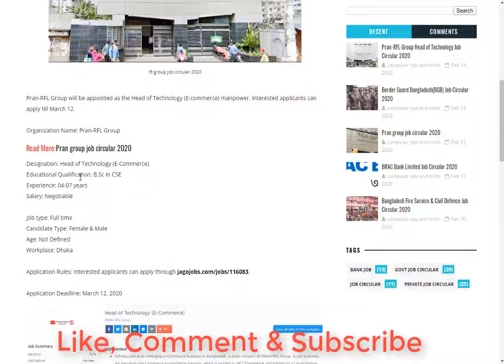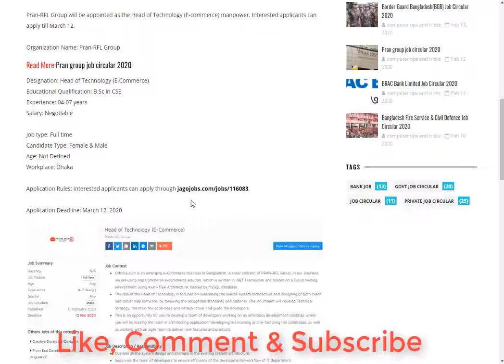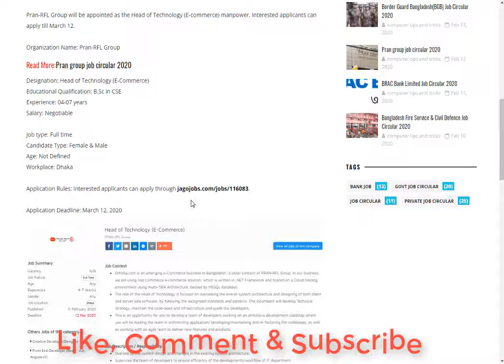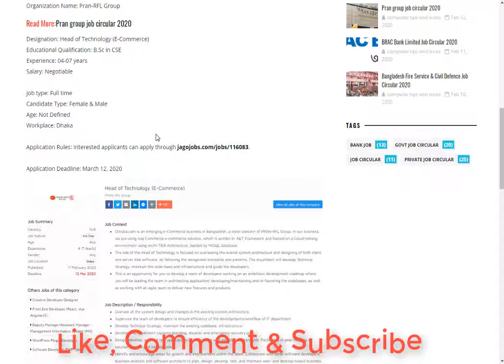Pran-RFL Group Job Circular 2020 | চাকরির সুযোগ দিচ্ছে প্রাণ-আরএফএল | Bd Job | Captain Ashfak